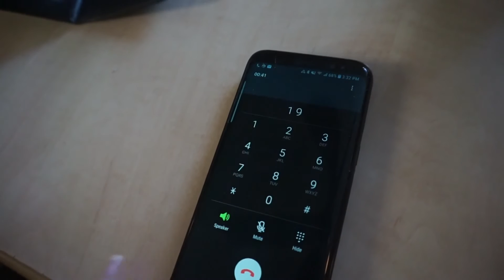Canada Revenue Agency Phone Scam